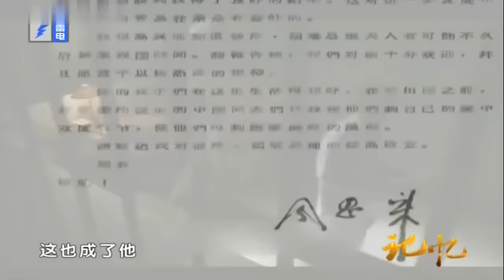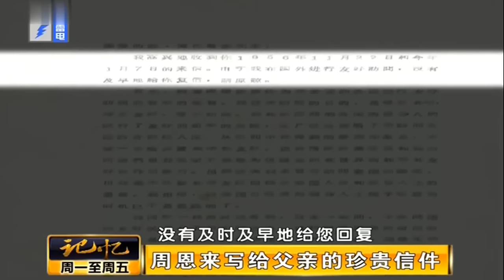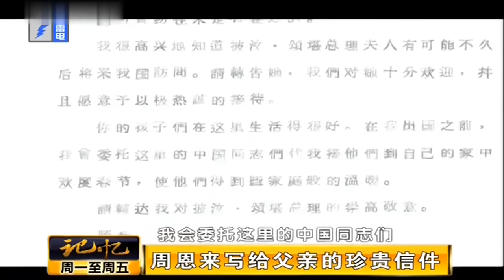在中国秘密生活13年,泰国公主刚到中国,泰国王室马上遭到刺杀【档案纪实】